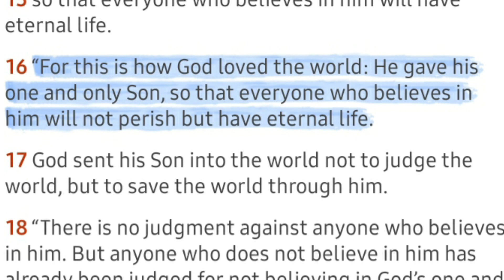Remembering The Reason For The Season || Best Christmas Motivation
most times we get worried about how we're going to spend our Christmas that we forget what Christmas is all about.
Having a perfect Christmas starts with remembering the reason for the season.

That's the first step to having a perfect Christmas

God bless you as you spread this great message.